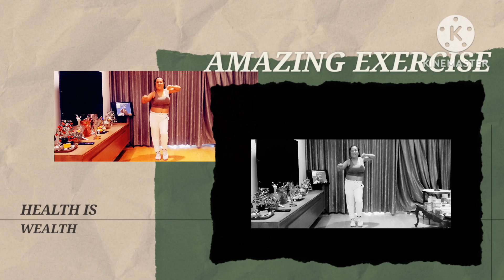AMAZING ZUMBA DANCE WORKOUT#SHAKIRA BZRP VIRAL SONG#ACTLIKEADANCER#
dancefitness@zumba#dance#workout@majayvlogsmajay3524 @majayvlogs2majay223